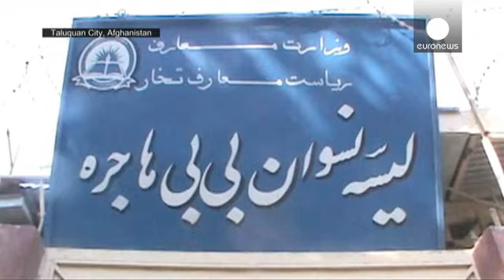Death toll 'surpasses 200' in south Asia earthquake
Local media reports suggest more than 200 people have died as a result of a magnitude 7.5 earthquake, which has rocked Afghanistan and Pakistan.

==USGS Shakemap showing intensity of shaking for affected areas around M7.5 in Afghanistan USGS (@USGS) October 26, 2015

In Afghanistan's Takhar province, a frenzied evacuation at a girls' school ended in tragedy for at least twelve students, who were reportedly trampled under the feet…